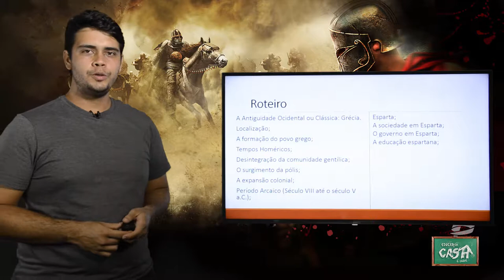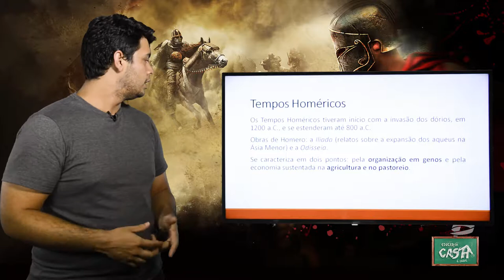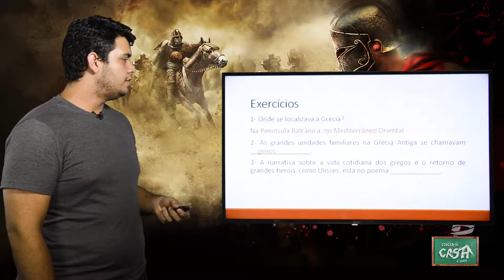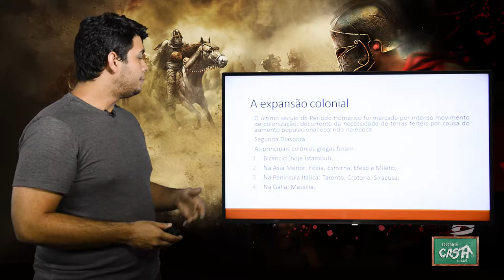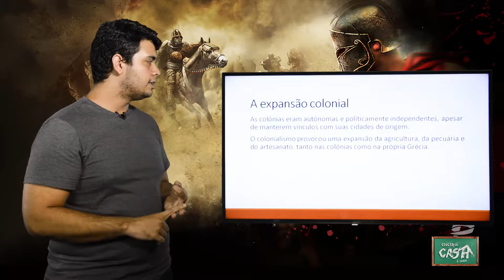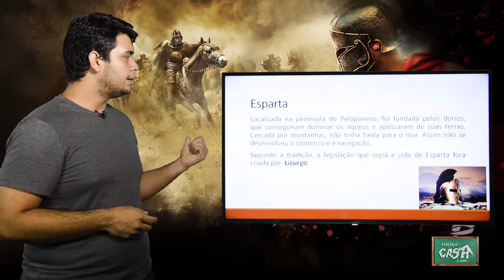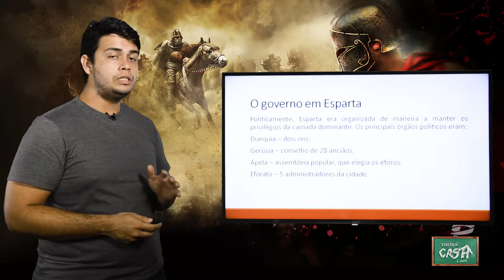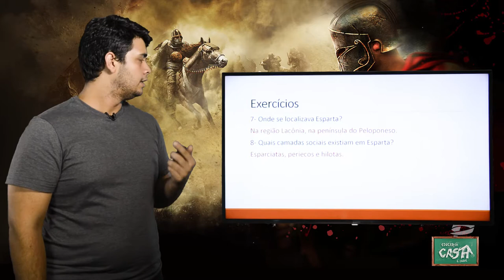6º ANO - II TRIMESTRE - HISTÓRIA - AULA 5 - ANTIGUIDADE OCIDENTAL OU CLÁSSICA: GRÉCIA (PARTE 1)